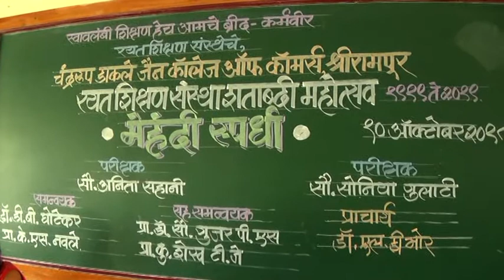Rayat Centenary Week Venture - Mehndi Competition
Rayat Centenary Week Venture - Mehndi Competition held on 10 Oct. 2018 at C. D. Jain College of Commerce, Shrirampur.